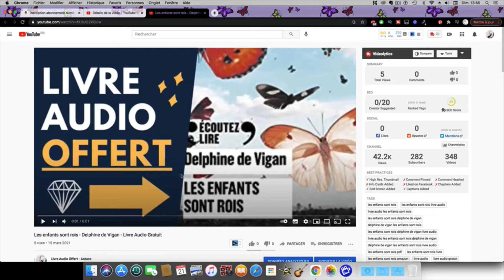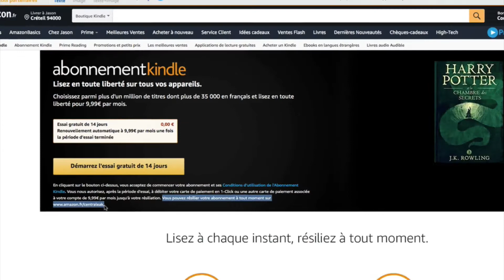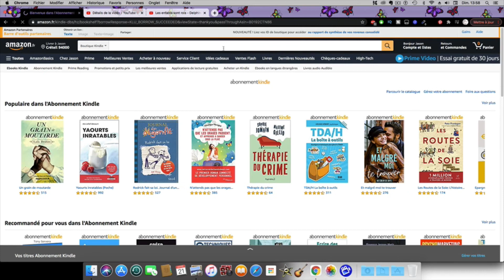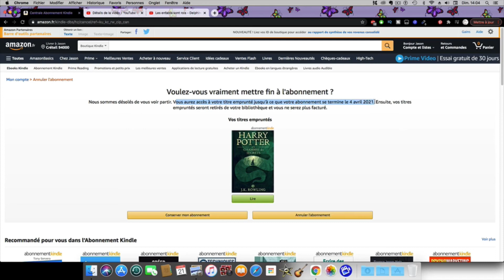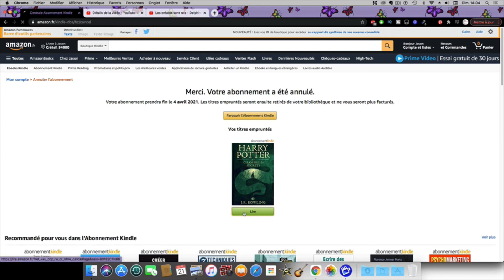Le Chien cet Animal qui Nous Echappe - Audrey Ventura - Ebook Gratuit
1 ÉTAPE :
Cliquez sur ce lien pour accéder a L'EBOOK:

2 ÉME ÉTAPE :
Cliquez sur "Démarrer l'essai de 14 jours"

4 ÉME ÉTAPE :
Vérifiez que votre livre audio est bien là.

5 ÉME ÉTAPE :
Résilier l'offre gratuite pour ainsi profiter de votre ebook totalement.